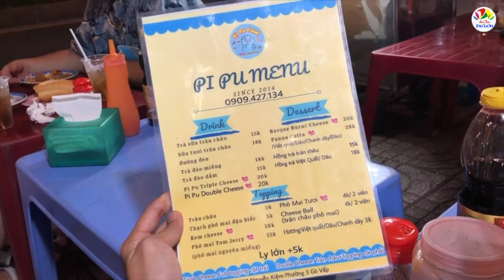Bánh mì xíu mại 23 năm về đêm cực ngon nhìn thôi đã muốn ăn ngay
Nhìn đĩa bánh mì xíu mại quá ngon, Ẩm Thực Và Du Lịch quyết định chia sẻ ngay đến cho mọi người. Một phần đầy đủ gồm: xíu mại, trứng ốp la, gà xé, thịt patê, dưa chua giá 25k. Bánh mì bán riêng với giá 5k/2 ổ.

Tính đến nay, với chiếc xe nhỏ vỉa hè, món bánh mì xíu mại này gia đình cô đã truyền qua 2 đời, với 23 năm trong nghề. Nay bên cạnh bánh mì xíu mại, cô đã bán thêm các món nước uống kèm. Bạn có thể vừa ăn khuya, vừa uống nước ngắm đường phố Sài Gòn về đêm.

Thời gian: 14h25 đến 23h
Địa chỉ: 788 Nguyễn Kiệm, phường 3, Gò Vấp.